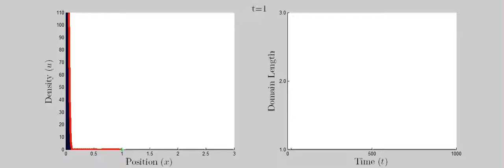NONLOCALALLINFIRSTMOVIECONSTANTDGCOMPRESSED.avi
A comparison of two models of cells moving according to non-local sensing (i.e. cells can sense the signalling profile in neighbouring intervals only) of a signalling gradient (which decays exponentially across the domain from left to right)  on a growing, uniform, one-dimensional domain. All cells are initialised in the first interval of 50 into which the domain is divided. Each interval has the same rate of growth. Growth occurs by instantaneous interval doubling and splitting. Therefore the growth of the domain as a whole is exponential.
In the left hand pane the blue histograms represent an average over 40 repeats of the cell density in each interval for the stochastic simulations and the red curve corresponds to the solution of  the non-local sensing  PDE. A good agreement can be seen between the two models.
In the right hand pane the red curve represents the domain length of the population-level model, the green curve represents the average domain length of the individual-level model and the black curves represent the domain length of each of the 40 realisations of the individual-level model.